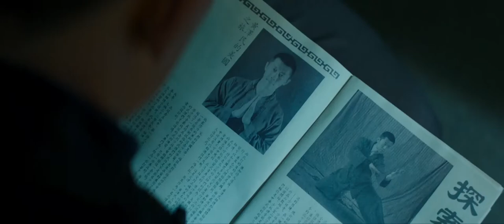Birth Of The Dragon trailer 1080p Hd 77